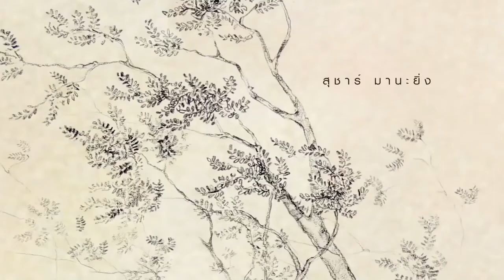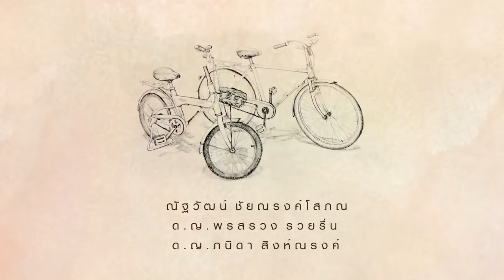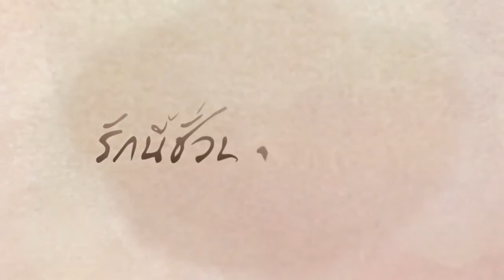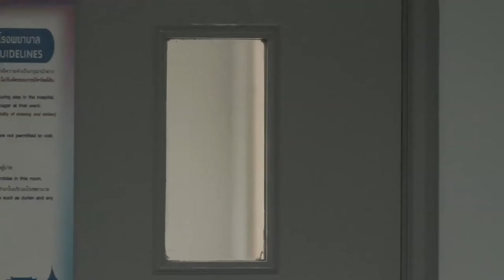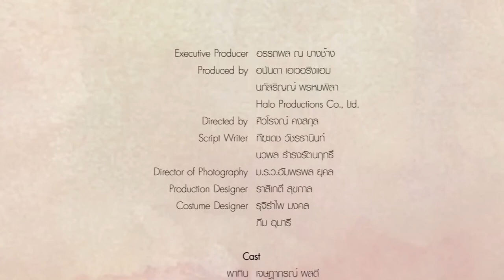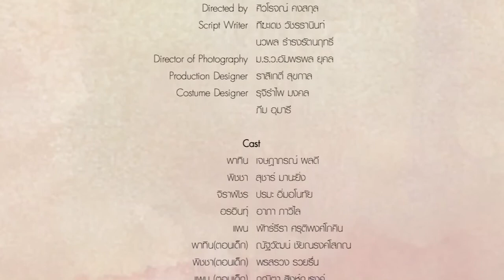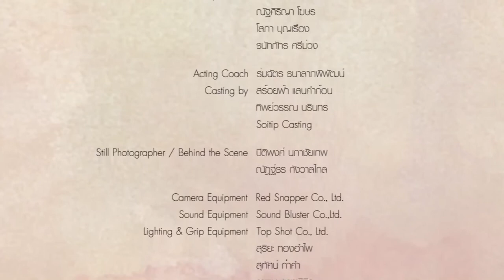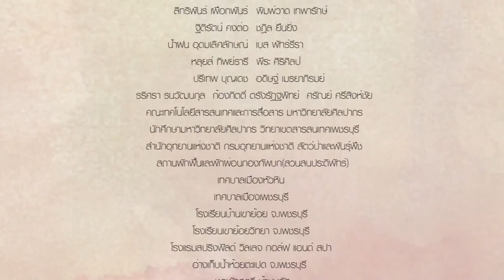Autumn In My Heart - Thailand Version Ep 17